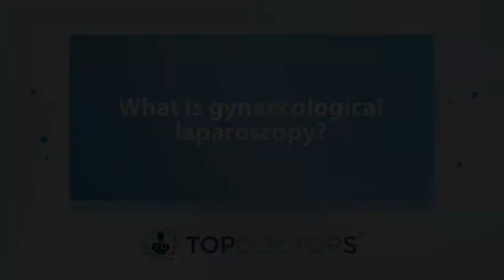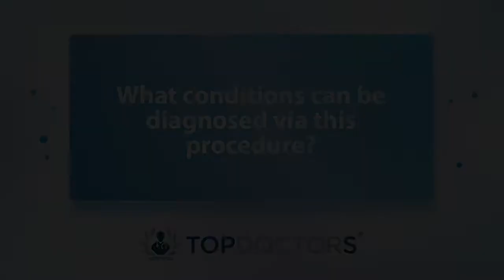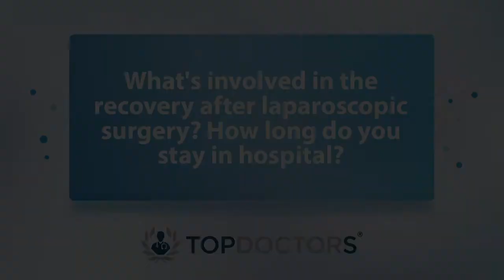Recovering from gynaecological laparoscopy: what to expect - Online interview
"In gynaecology, the common reasons we do laparoscopy are because of pelvic pain, when [patients] suffer from symptoms of endometriosis, when they have an ectopic pregnancy, when they have scar tissue causing pain, and also certain operative procedures."

Laparoscopy is a type of surgical procedure which allows surgeons to operate through small abdominal incisions which results in minimal scarring. In our latest online interview, highly esteemed consultant obstetrician and gynaecologist Ms Pushpakala Maharajan, who treats patients in Harpenden and Milton Keynes, explains the role of laparoscopy in gynaecology. She discusses how it is used as a diagnostic tool, what to expect from the procedure, and what recovery looks like.

00:00 What is gynaecological laparoscopy?
01:11 What conditions can be diagnosed via this procedure?
02:37 Is it a major procedure? Are they painful?
04:09 What's involved in the recovery after laparoscopic surgery? How long do you stay in hospital?
06:17 Is it easy to recover from? What are the dos and don'ts of laparoscopy?